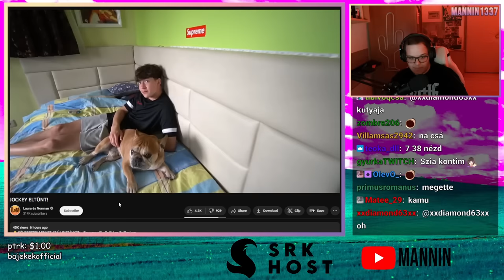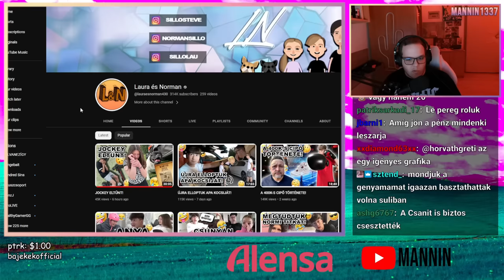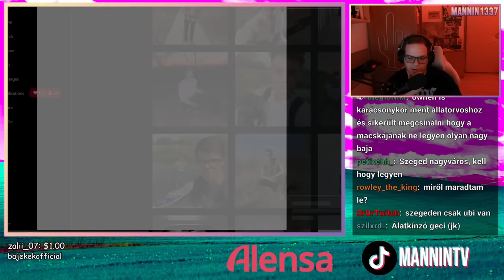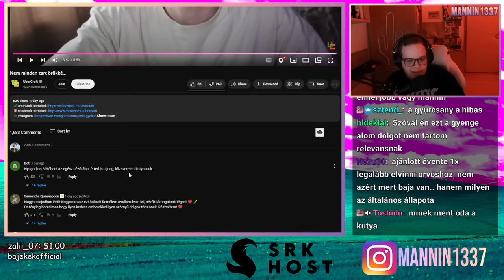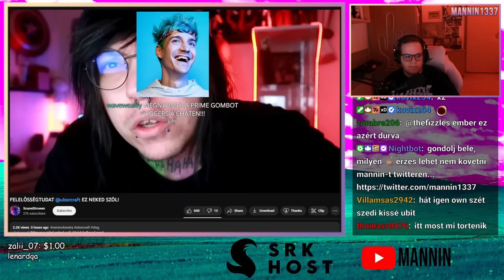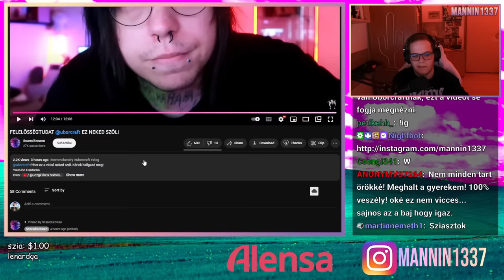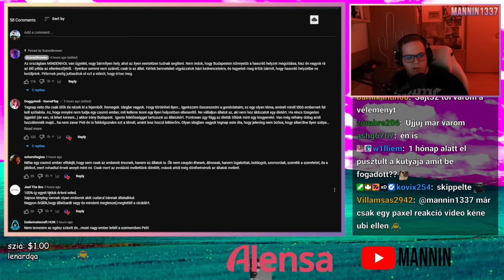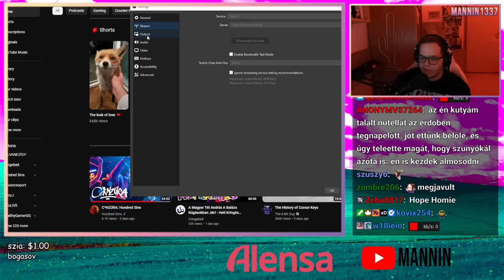MIÉRT ILYEN FELELŐTLEN VALAKI? 😥(Stream Összefoglaló)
A videóból származó bevételt a helyi állatmenhelynek fogom adományozni, mivel nem szeretnék ebből meggazdagodni. Viszont szeretném, ha tudatosan nevelnétek az állataitokat és figyelnétek rájuk! Ez egy fontos üzenet, hisz rengeteg állatot látunk akik ennél sokkal rosszabb életet élnek/éltek.